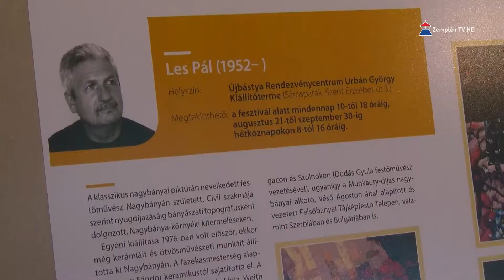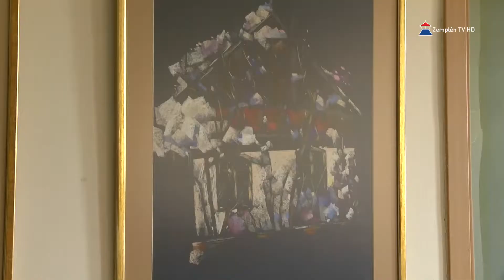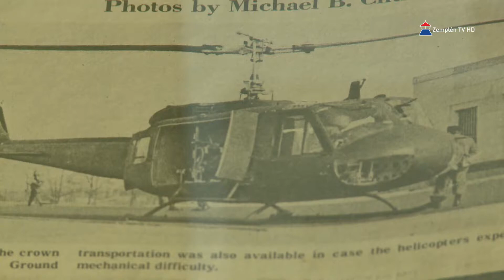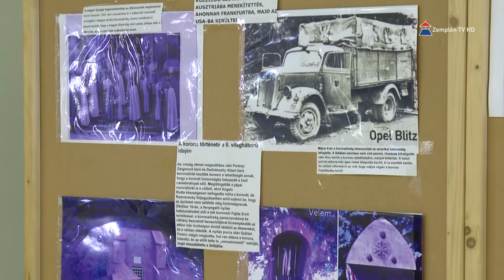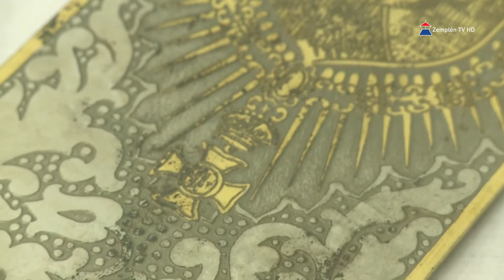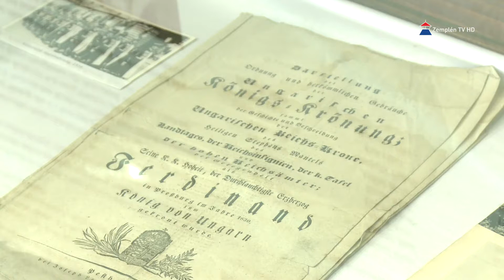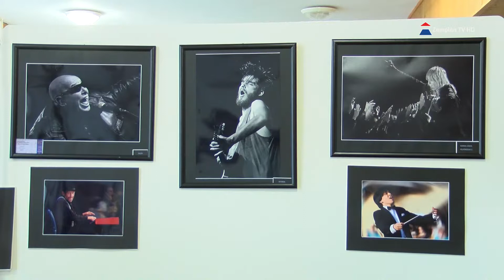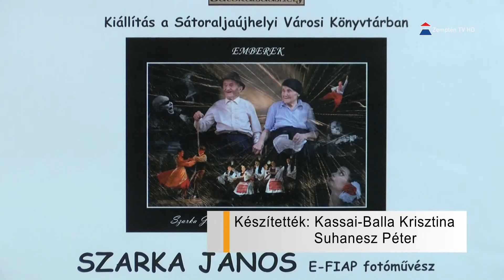Mecénás 2018.09.14. | Zemplén TV